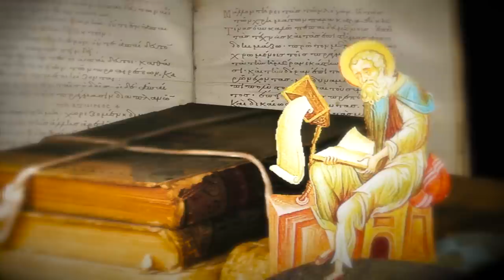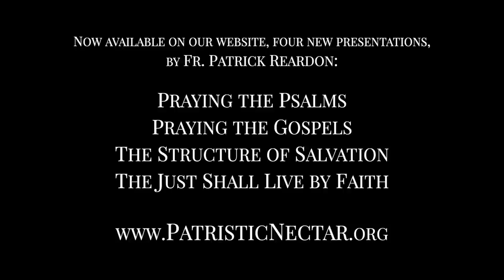The Psalms and Our Salvation with Father Patrick Reardon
Fr. Patrick Reardon is the long-time pastor of All Saints Orthodox Church in Chicago, Ill, and an erudite priest-scholar who has published numerous articles and books, and serves as senior editor of Touchstone Magazine. In this interview with Father Josiah Trenham, the two discuss the practical application of the Psalms in the daily prayer and life of an Orthodox Christian.

In this series of theological reflections Fr. Pat makes evident his penetrating insight into the text of Holy Scripture, and presents significant practical guidance on how to pray the Scriptures and live the life of faith unto salvation.